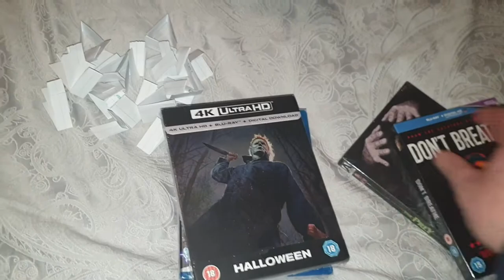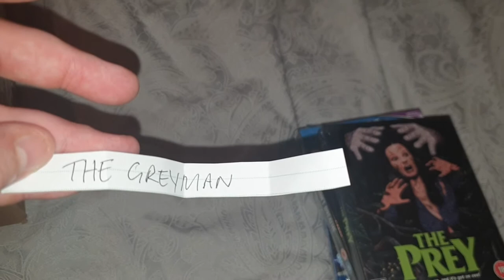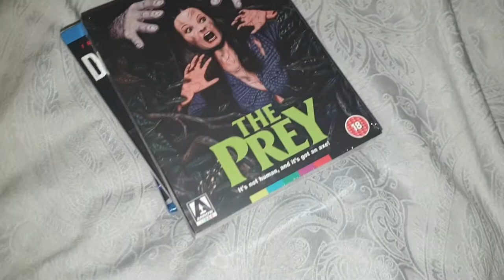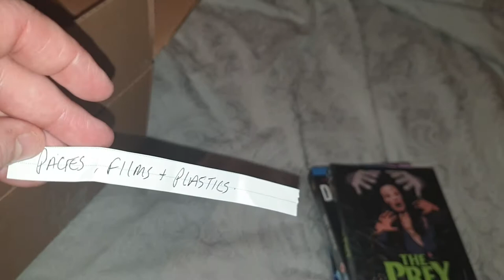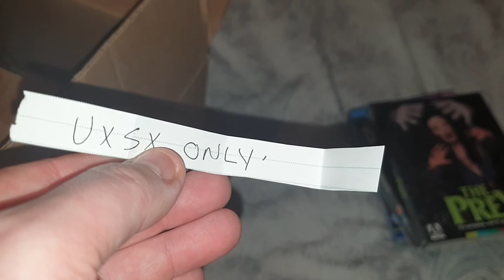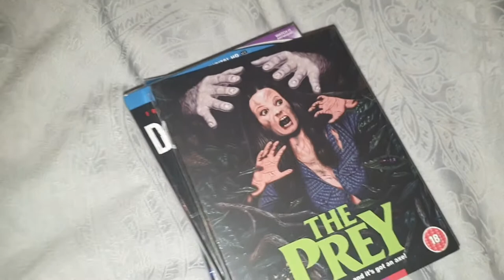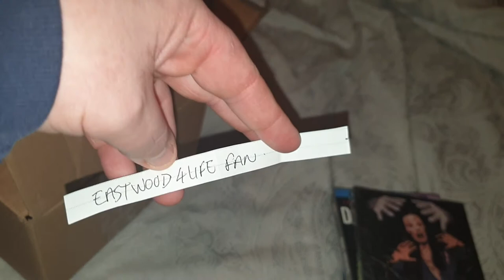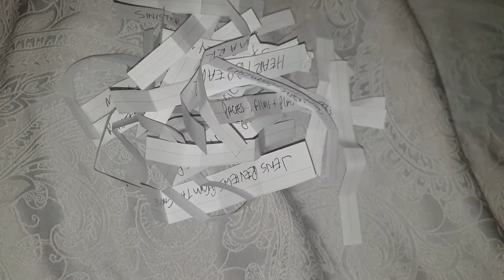Contest prize draw!! Thanks to everyone who entered really appreciate it :)